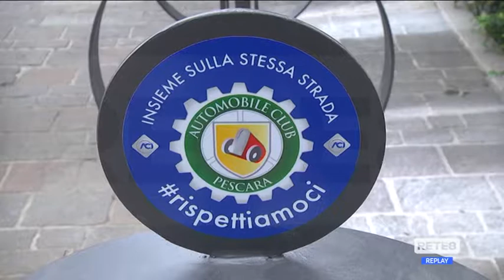Pescara - In 6 mesi 1 milione e mezzo di bici, arrivano 19 rastrelliere